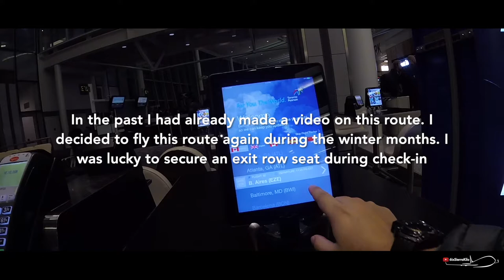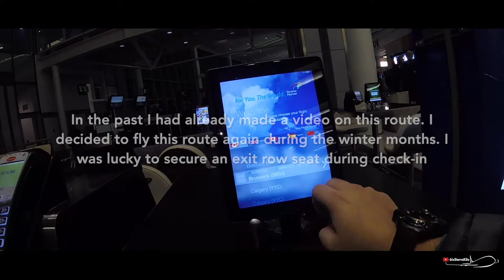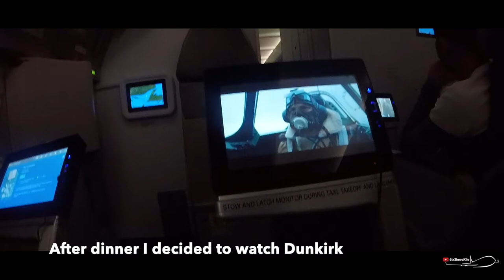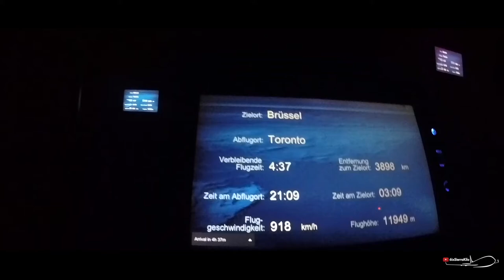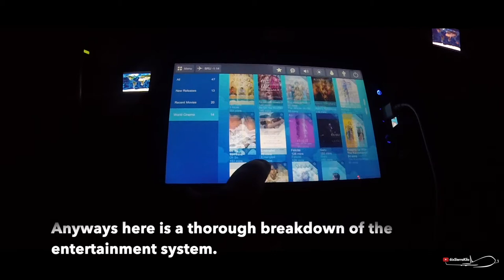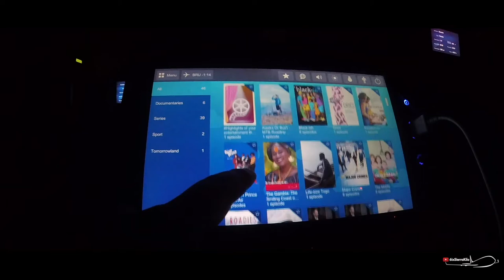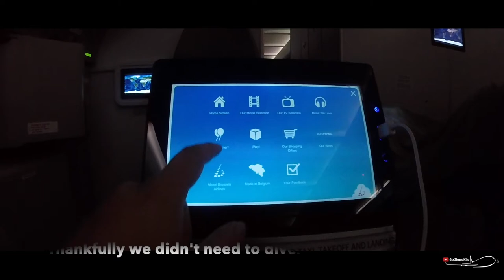Toronto to Brussels SN552/EY 7201 Exit Row Seat (Airbus 330-200)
Today we will be flying economy class from Toronto to Brussels. I have already made a flight experience video for this route; however I had decided to make an updated video with an aisle seat. Sadly I wasn't able to film take off and landing but I had secured 33C during check-in and had a very comfortable flight.

Flight: Brussels Airline 552 Toronto YYZ to Brussels BRU
Equipment: Airbus 330-200
Film Equipment: Samsung Galaxy S7, Nikon D3300, GoPro Hero Session 5
Class: Economy Class